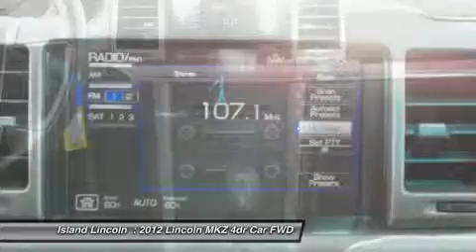2012 LINCOLN MKZ Merritt Island, FL P20454AR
2012 LINCOLN MKZ Merritt Island, FL
Stock# P20454AR

Island Lincoln
1850 East Merritt Island Cswy

Beautiful 2012 Lincoln Premier Certified 2012 Lincoln MKZ! This 1-Owner Vehicle is in Beautiful Condition, Purchased Here New, and Just Traded Back to Us on a New 2015 Lincoln. This Sport Package Equipped Car is Loaded with Equipment, Including Navigation, Power Moon Roof, Back Up Camera, Thx Audio, Blis w/ Cross Traffic Alert, and Much More. Own, Drive, and Save, Knowing You are Covered by a Comprehensive, Factory Backed Warranty For Up to 100, 000 Miles. Vehicle History Report on Request